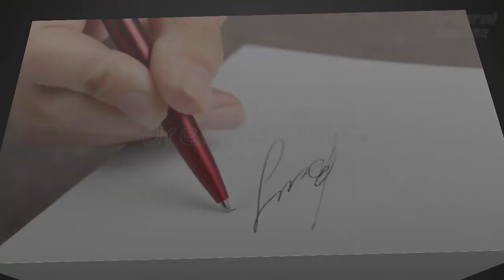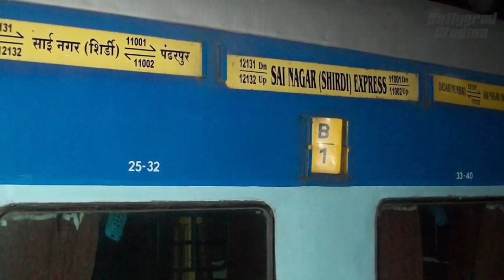Gadar 2 | 32 Interesting Facts | Sunny Deol | Ameesha Patel | Utkarsh Sharma | Anil Sharma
Here are some interesting and amazing facts about the movie "Gadar 2"

1. कैसे होती है ट्रेन में शूटिंग?
2. फिल्म गदर में कहां किया था ट्रेन वाला शूट?
3. गदर-2 में कहाँ-कहाँ होने वाली है ट्रेन की शूटिंग?

During the partition, Tara marries Sakina and they live a happy life. However their happiness is short-lived when Sakina's father forces her to stay in Pakistan and separates her from her family.

Gadar 2 is the sequel of the 2001 blockbuster Gadar. The film, which was officially announced in October this year, will see Ameesha Patel and Utkarsh Sharma reprising their characters Sakeena and Charanjeet (Jeete)

About :
Gadar2: Ek Prem Katha (transl. Revolt: A Love Story) is a 2001 Indian Hindi-language period action drama film directed by Anil Sarma and set during the Partition of India in 1947.Loosely based on the life of Boota Singh, the film stars Sunny Deol and Amisha Patel in lead roles alongside Amrish Puri and Lillete Dubey.Sharma's son Utkarsh as a child artist plays Deol and Patel's son, before his first film as an adult, another Sharma directorial Genius (2018).Patel bagged Sakeena's role out of 500 girls who auditioned for the role.

Produced by Nitin Keni
Amisha Patel
Amrish Puri
Lilette Dubey
Cinematography Naj
Edited by A.D. Dhanashekharan
Keshav Naidu
Release date
15 June 2001
Running time
186 minutes
Country India
Language Hindi
Urdu

sunny deol movie is available on YouTube and other videos sharing websites
sunny deol songs are also full of actions like movies you must watch
you should know about sara ali khan lifestyle what she do and her daily routine
gadar ek prem katha was just an epic film of that era
ameesha patel songs are also must watch
ameesha patel movies are also available on YouTube and other video sharing websites

Brief :- Actor Sunny Deol  announced the wrap up of the first schedule of his upcoming film Gadar 2, along with sharing the first glimpse of his character Tara Singh from the Anil Sharma directorial.

Brief :- Gadar 2 is the sequel of the 2001 blockbuster Gadar. The film, which was officially announced in October this year, will see Ameesha Patel and Utkarsh Sharma reprising their characters Sakeena and Charanjeet (Jeete). Also read |Gadar turns 20: Director Anil Sharma says he knew 'it would become India's Titanic'

Must watch -

ANCHOR - RIYA.

Thumbnail tittle:- किस railway station पर होगी  Shooting?